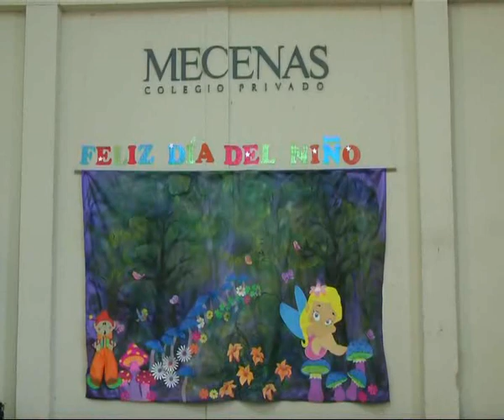Colegio Mecenas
Los alumnos de 6to grado prepararon la fiesta del Día del Niño para los más chicos del Colegio . . . .